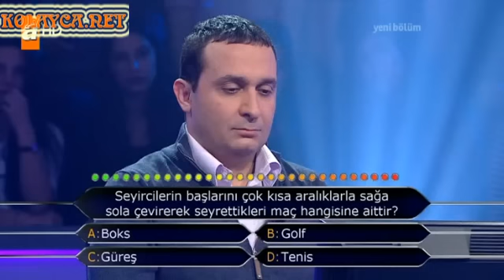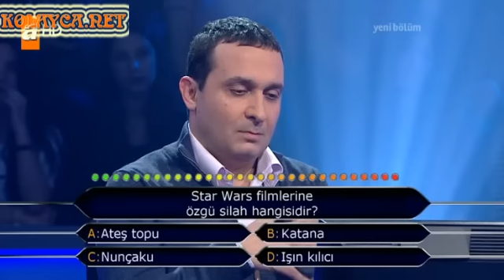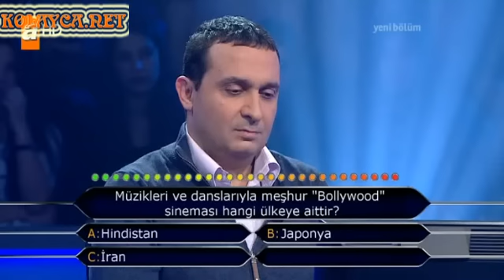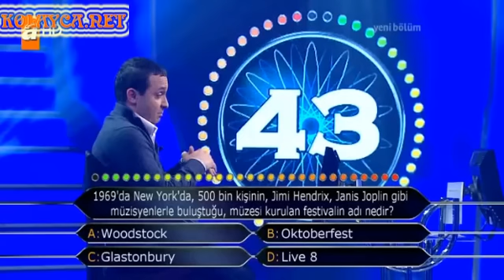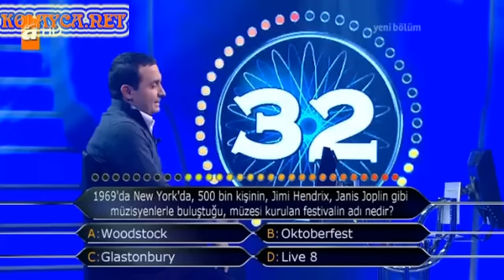Kim Milyoner Olmak ister 189. bölüm Oğuz Kalkavan 01.03.2013